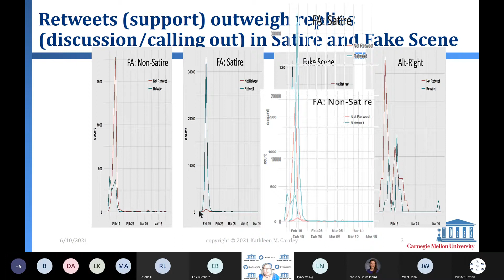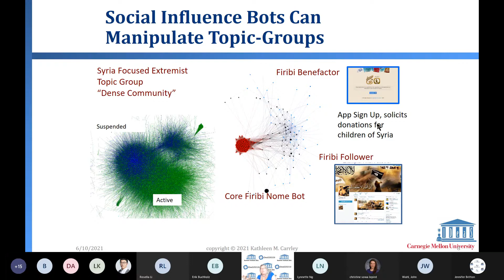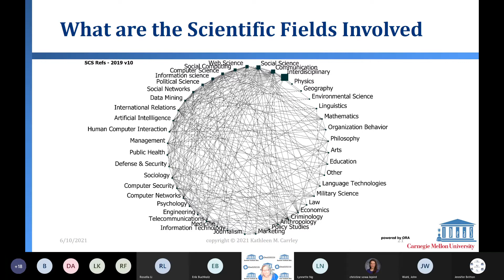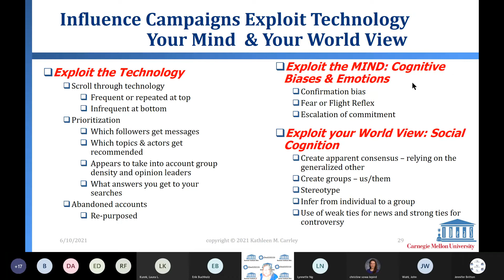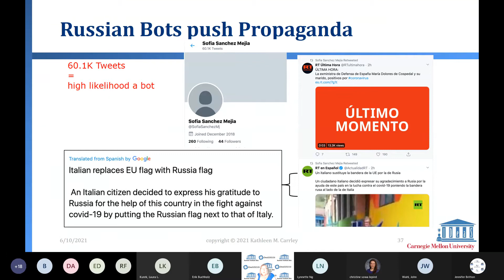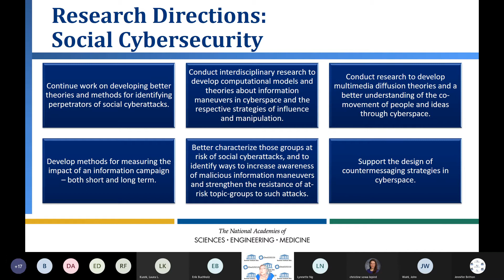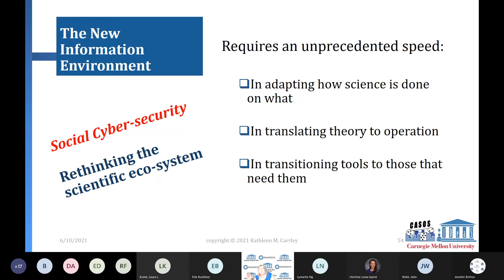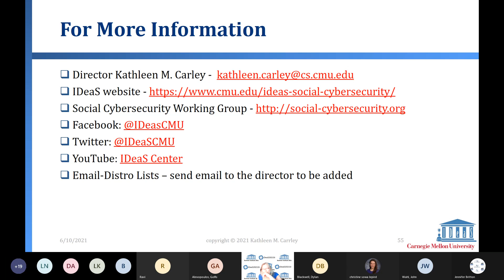IDeaS 2021 Summer Institute- Introduction to Social-Cybersecurity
Dr. Kathleen M. Carley gives an overview of the field of Social-cybersecurity